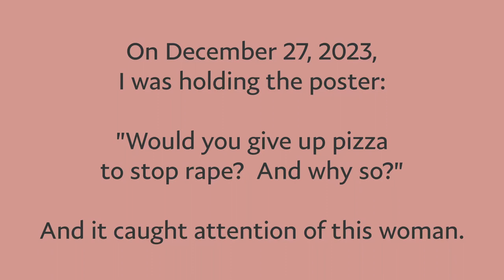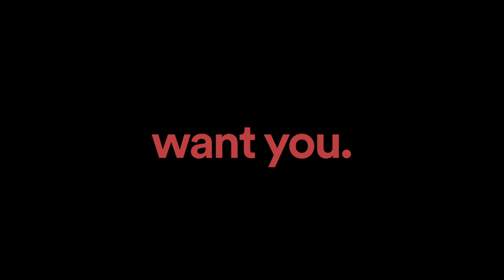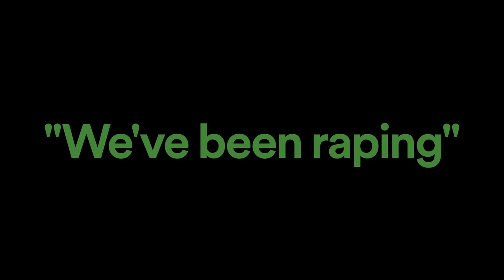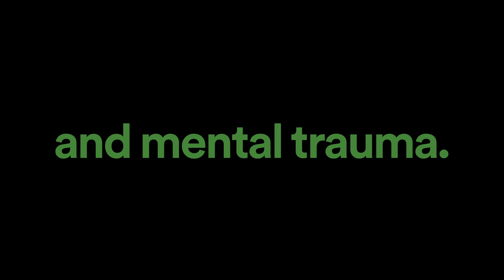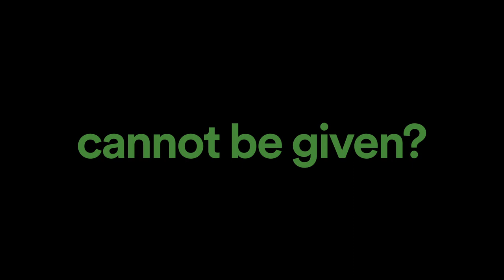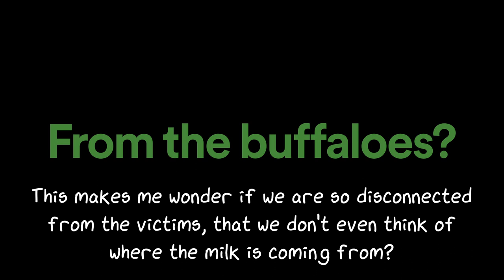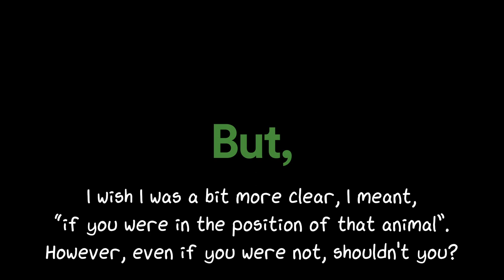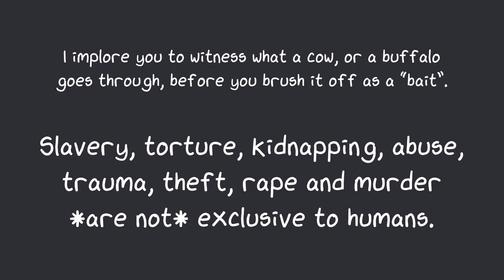"Cows are raped. But using that as a bait is triggering!": Indian Vegan street outreach activism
On December 27, 2023, a woman saw my poster "Would you give up pizza to stop rape, and why so?" and came back to answer it.

Throughout the conversation, the woman was making points about how cruelty cannot be justified, and how cows are raped, just to go ahead and say, the alternatives are expensive, and how "using this (poster) as a bait was triggering."

Here is how the conversation went.